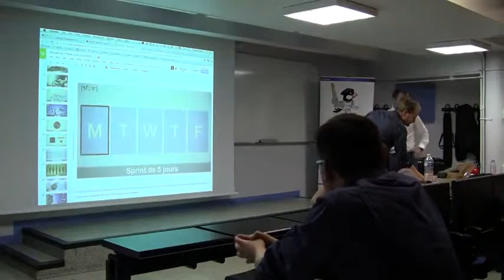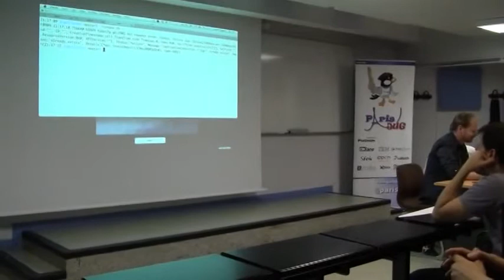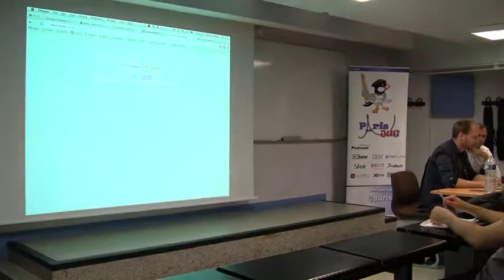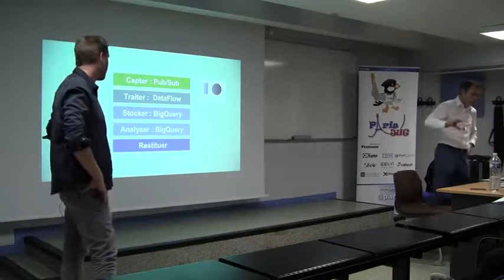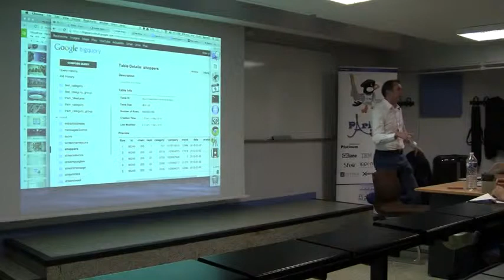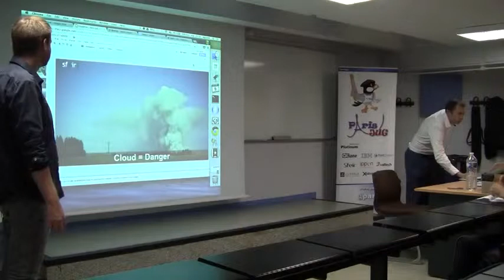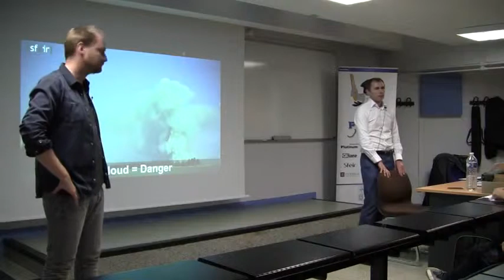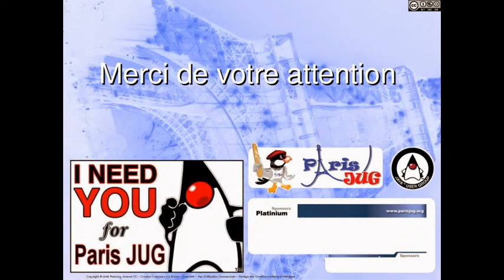14/09/09 - Soirée "Cloud First" sur la Google Plateform 2/2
19h30 à 20h25 : “Cloud First” sur la Google Cloud Platform - Première partie

Une entreprise est “Cloud First” lorsqu’elle héberge ses données d’abord, mais pas exclusivement, sur le Cloud. Ceci demande un système d’informations facilitant l’échange des données entre des datacenters cloud et des datacenters privés.Penser “Cloud First” amène à revoir sa façon de construire et de déployer les applications. De la même manière, la façon de collecter, traiter et analyser les données s’en trouve grandement transformée.La présentation sera illustrée par des exemples concrets s’appuyant sur la Google Cloud Platform.